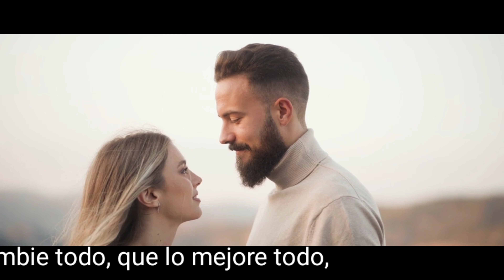Los poemas, las películas y las canciones de tú vida